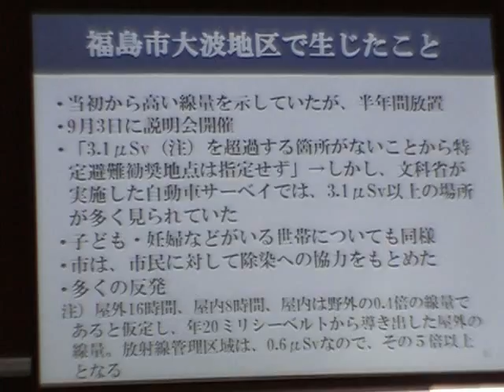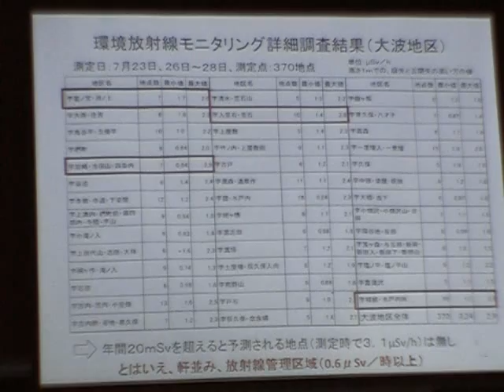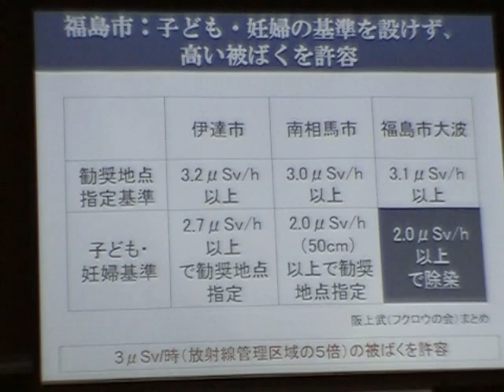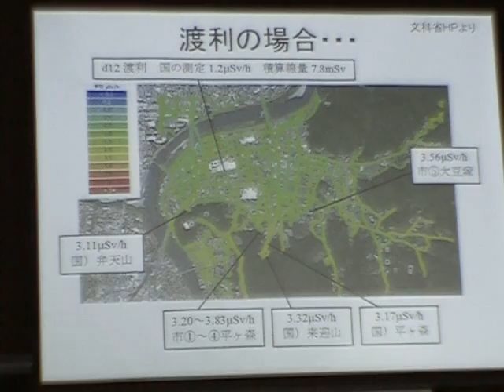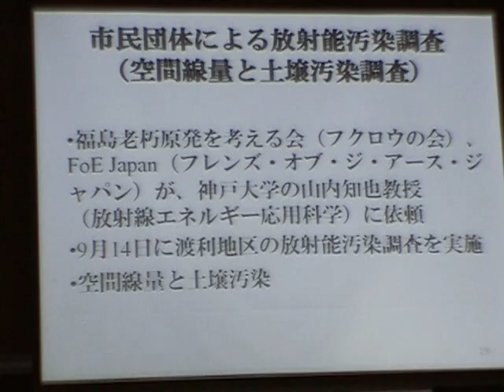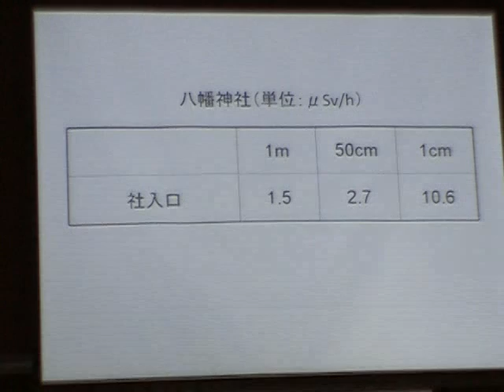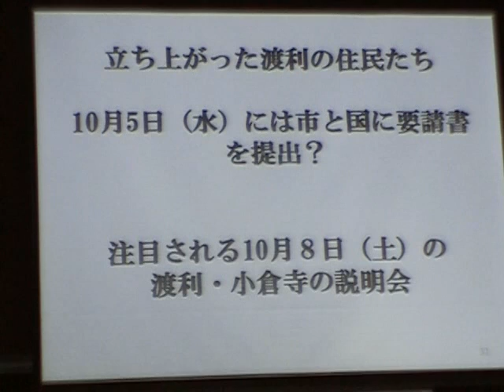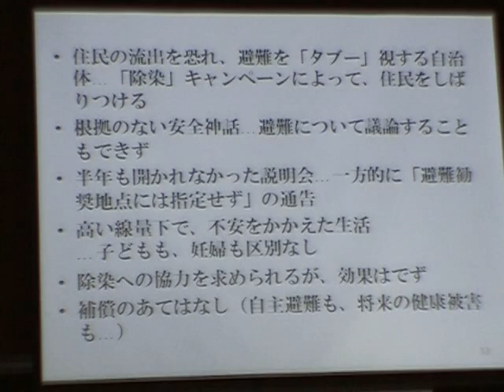20111003自主的避難に賠償を求める院内集会（FoE満田）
参議院議員会館で行われた、区域外避難に対する賠償を求める集会での発表。FoE Japan満田の発表の抜粋